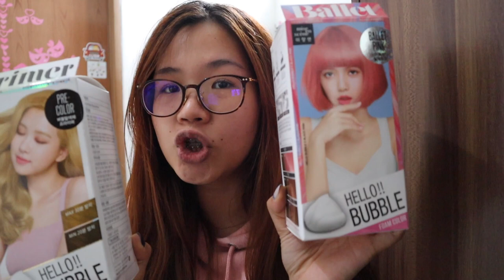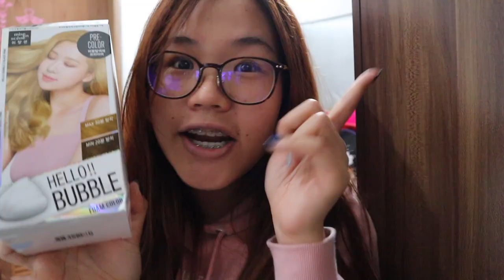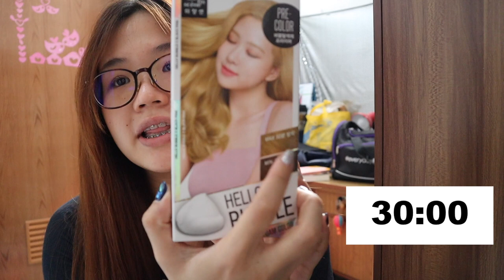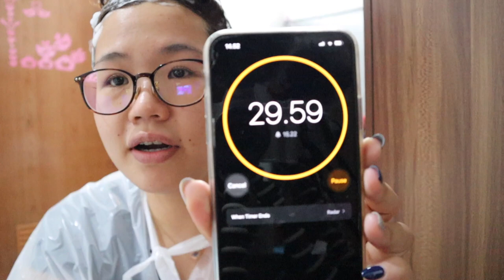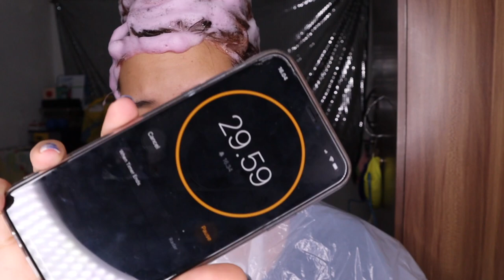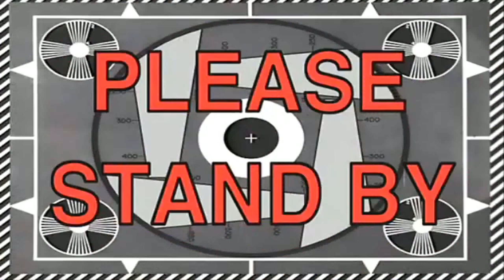200RIBU BISA CAT WARNA RAMBUT KANG DANIEL???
Halo, aku beli bulan desember harganya masih 90rban loh!
sekarang harganya udah naik sedikit.
Aku beli disini cat rambutnya

Semoga video ini bermanfaat ya buat kalian yang ga mau keluar duit banyak tapi bisa juga warna rambutnya kayak idol hehe

Nonton juga
CAT RAMBUT 100RIBU WARNA HITS KOREA! MURAH & HASILNYA KAYAK DI SALON! 😍

Karena itu sangat berarti untuk aku. LUV!
Nyalain notifikasi juga yaaa 🔔 karena aku sering upload tiba2. belum ada jadwal pasti T.T

Music 🎶
Youtube musics